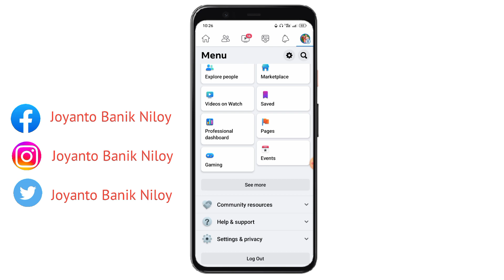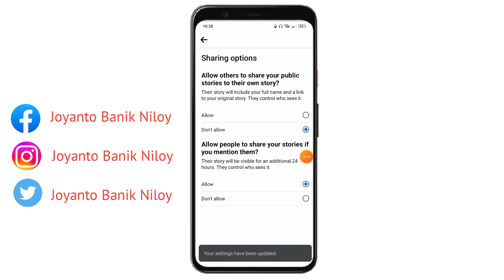Facebook Post Share Option Off।Turn Off On The Share Option In Facebook।Facebook Photo Share Option